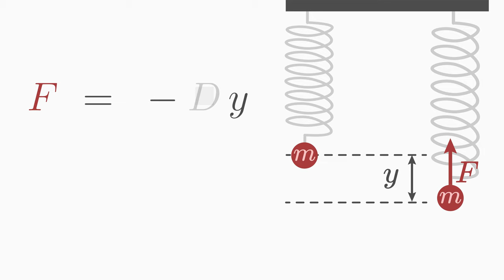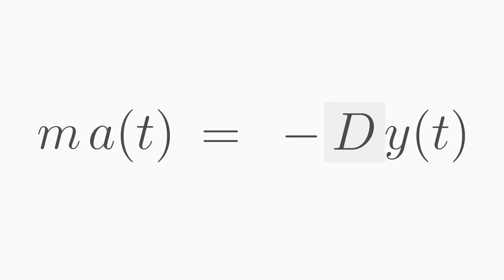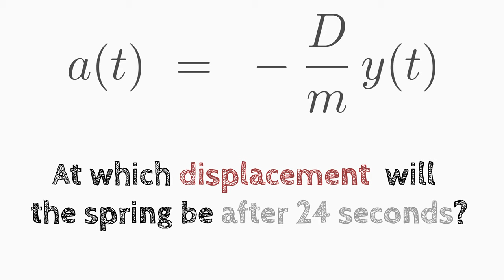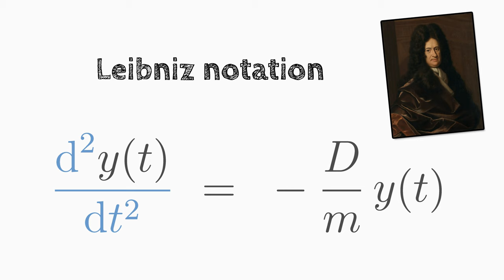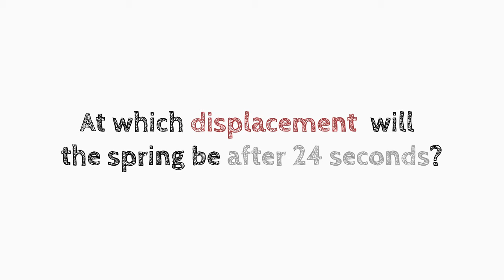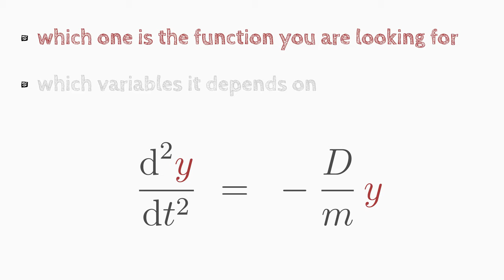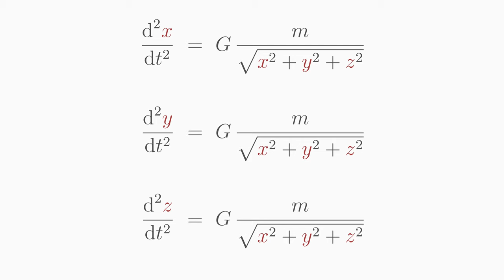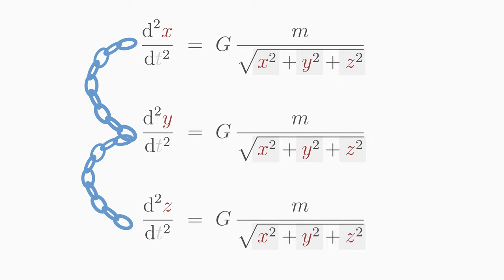What are Differential Equations? A Physics Example.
00:00 What is a Differential Equation?
02:54 Which notations of a derivative are there?
04:33​ What should I do with a Differential Equation?
05:44 How to identify a Differential Equation?
07:27​ What are coupled Differential Equations?